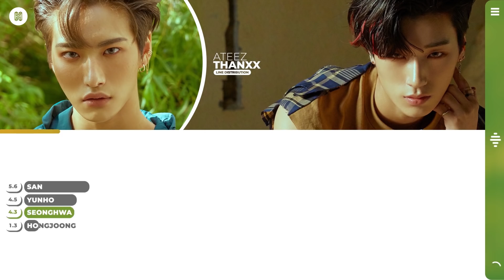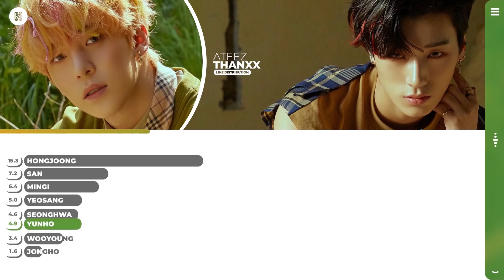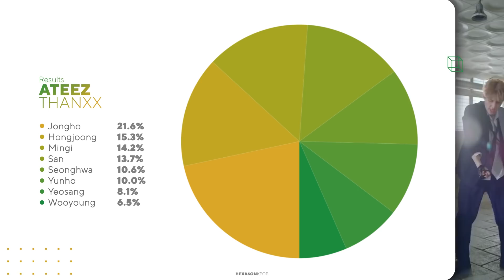ATEEZ - THANXX Line Distribution (Color Coded)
What is the line distribution like for ATEEZ's Comeback song THANXX?

Artist: ATEEZ (에이티즈)
Song: THANXX (땡스)